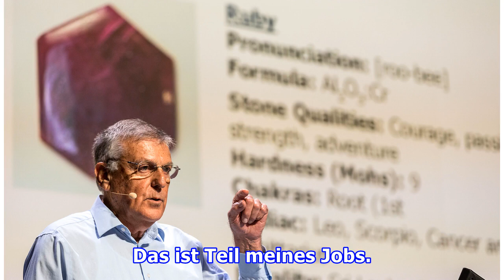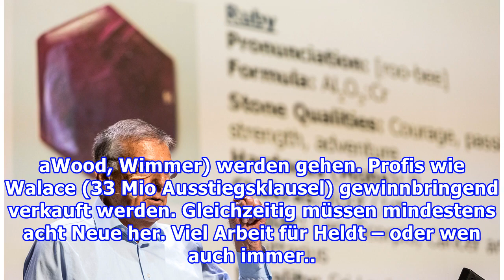‚‚So werde ich fast jeden Morgen begrüßt“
Seit Wochen hält sich das Thema hartnäckig. Manager Horst Heldt (49) soll bei den Roten vorm Aus stehen, sein Verhältnis zu Klub-Boss Martin Kind (74) gilt als belastet. Stellt sich die Frage, wie Heldt da mit Spielerberatern über Transfers für die kommende Saison verhandeln soll. Sind Sie noch im A...